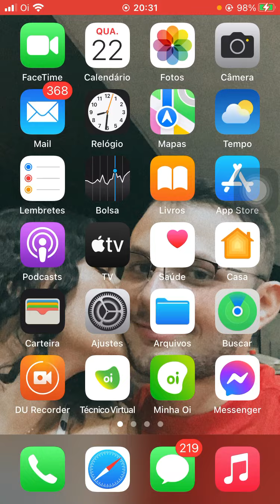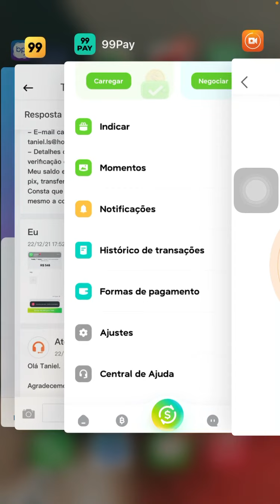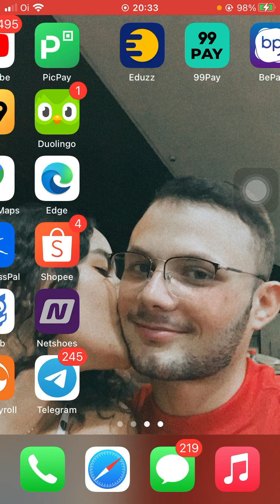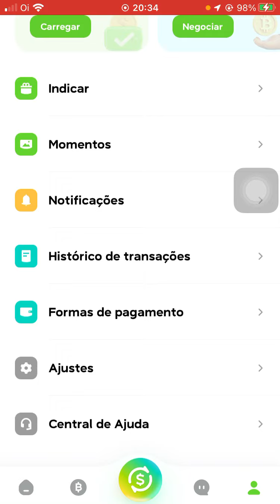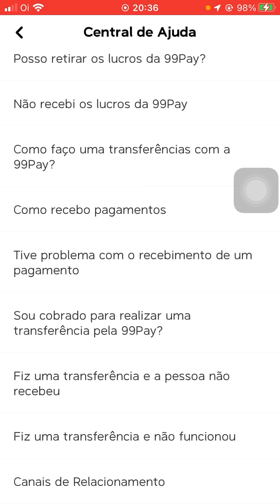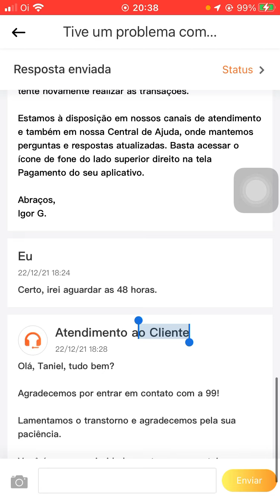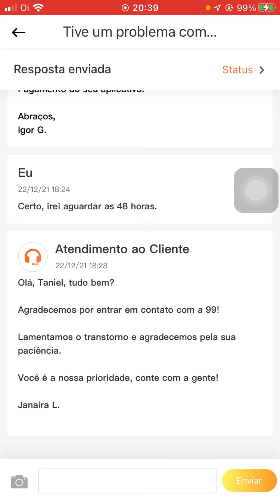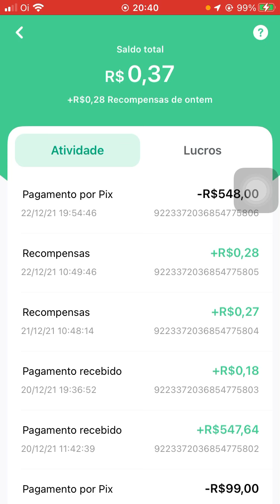99 PAY CONTA SOBRE ANALISE DE SEGURANÇA. Como solucionar problemas rapidamente!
99pay conta sobre análise de segurança
Erros frequentes e maneira fácil de consultar o chat / bate papo da empresa.

Deixe seu comentário em relação ao seu problema.

Segue abaixo o link para baixar o app 99pay no App Store